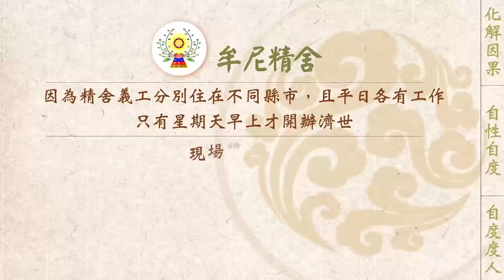【有聲書】晚上睡不著-是否受外靈干擾？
內文片段：
    以下為一位有緣人，自述來文照登：

    我弟弟之前被無主家神沖犯到，處理了三次都不過，最後原來是還有其他外靈等干擾，師兄現場處理，我弟弟才比較能睡。結果平靜沒幾天，買到一台中古手機(被店員騙是新機)之後，干擾非常明顯，當天便不太能睡。

    後來弟弟回台北，試了手機五天，發現每天至多只能睡4小時半，甚至有時完全不能睡，而且明顯覺得有東西在旁邊看他，直到請示精舍為手機被外靈入侵。後來佛菩薩淨化之後，馬上可以一覺天亮。